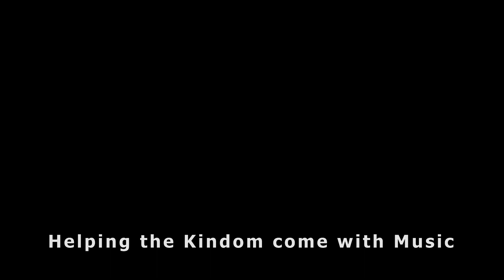More Than Enough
Christ United Methodist Church Sunday Service, April 11, 2021